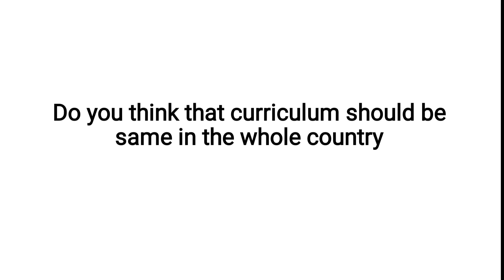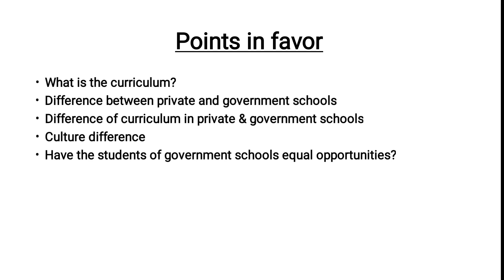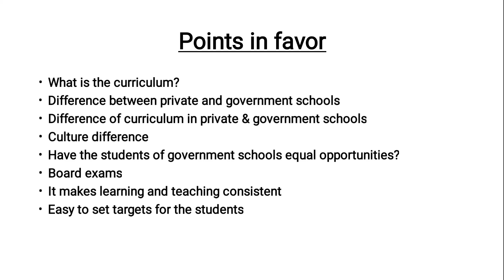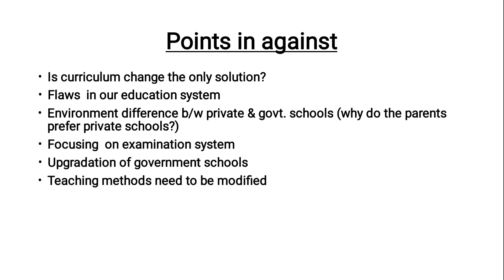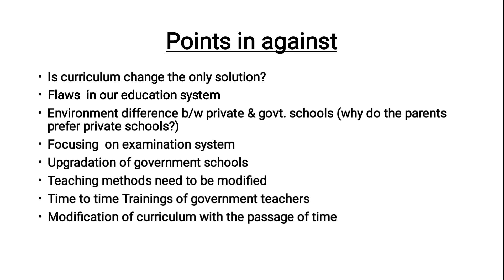NBP Group Discussion|Do you think that curriculum should be same in the whole country|Favor&Against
NBP Group discussion topic

Do you think that curriculum should be same in the whole country